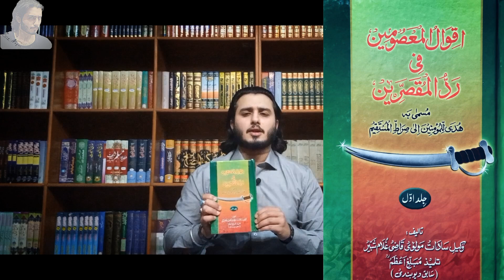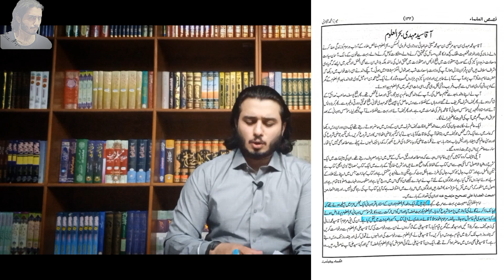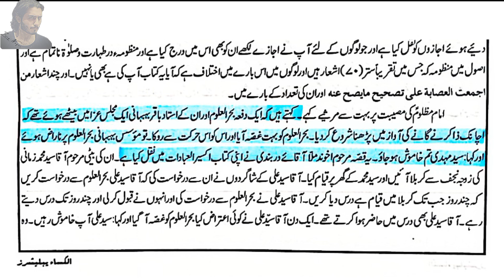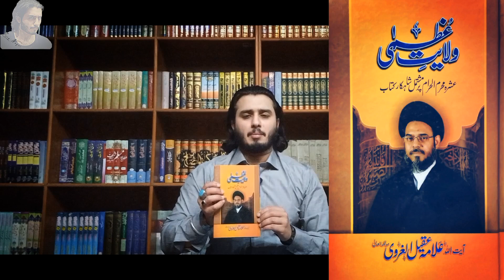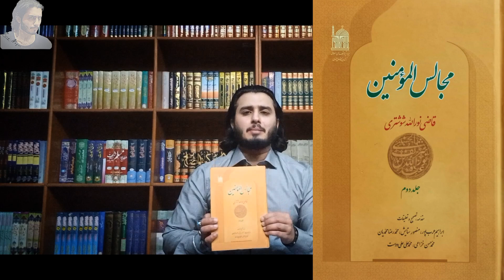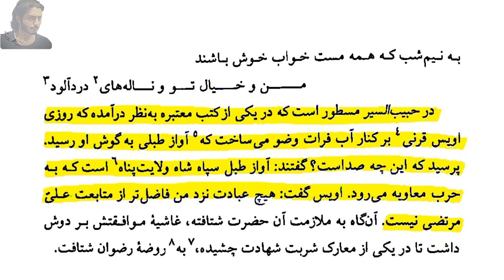Zakir Kamran Abbas B.A ka jashan ma dhol lana or muqassireen kay eitraz par ilmi jawab